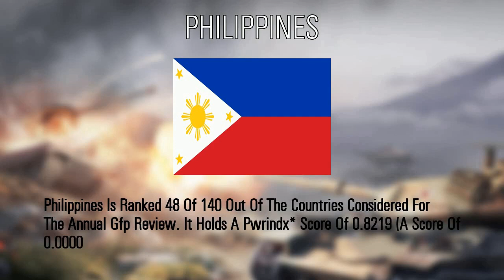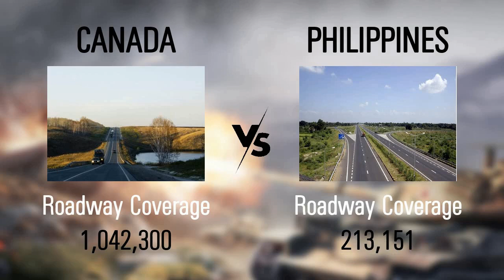Canada vs Philippines military power comparison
source:
    armored forces eu.